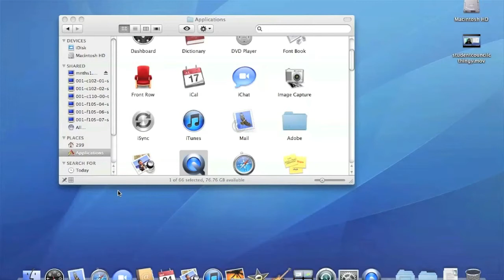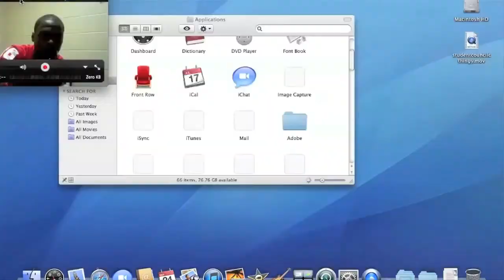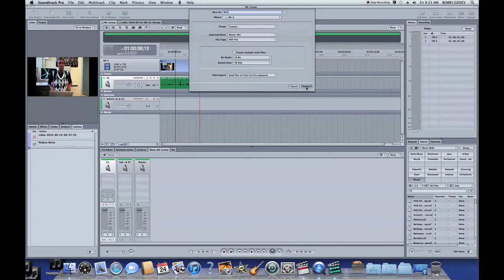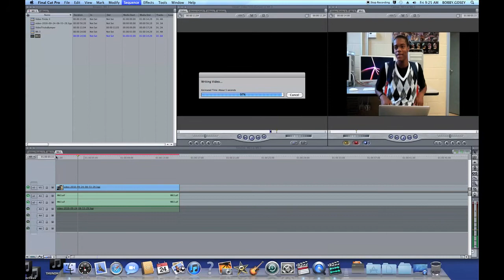MNTHS: "Video Tricks - Vocal EFX & Noise Reduction"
Sound is probably the most important part of a video production.

If a video looks great but has lousy sound, it comes across as very amateur. If it has lots of chaotic shots but great sound, it can come across as a work of genius.

In this episode of "Digital Dojo Video Tricks", Denzel, Roger, Darius, John, and Michelle show how to use Garageband and Soundtrack Pro to improve your video's audio tracks.